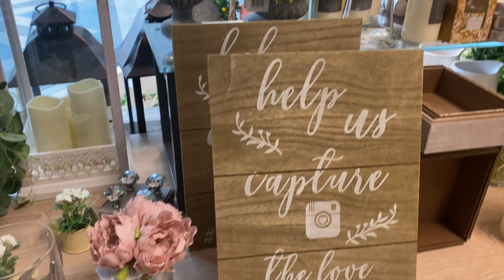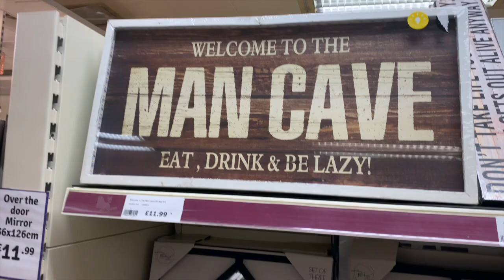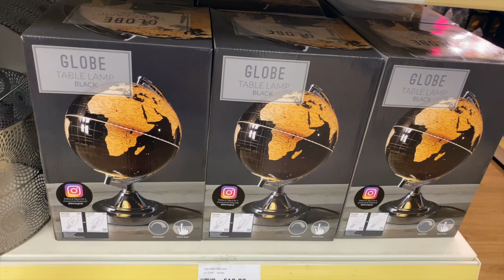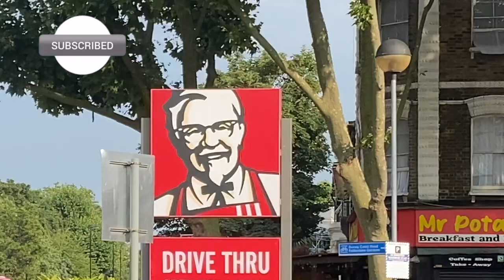SHOPPING IN THE RANGE, YOURS CLOTHING AND EMPTY APARTMENT TOUR! | Life With Loise Vlogs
In today's video, I am bringing another vlog! Come shop with me in the Range and Yours Clothing stores.